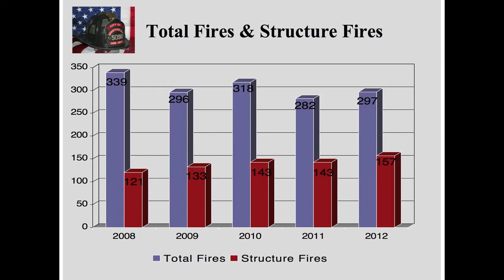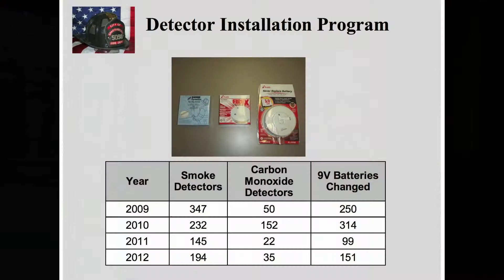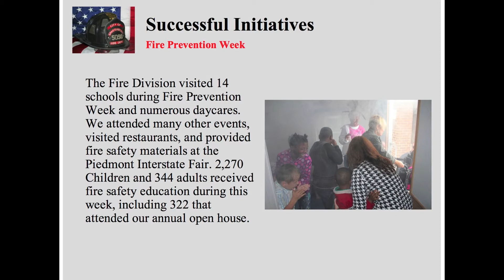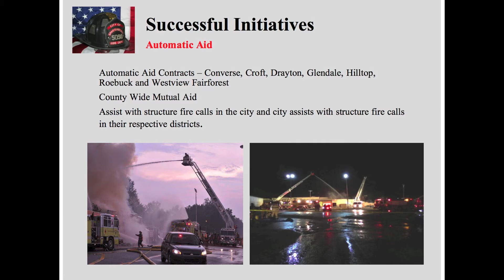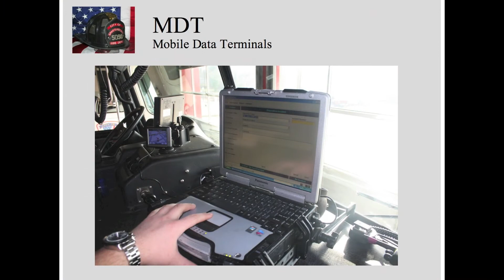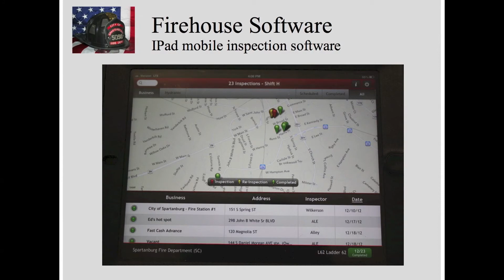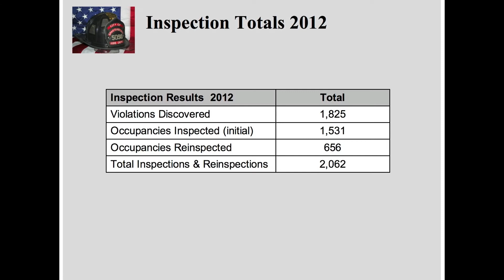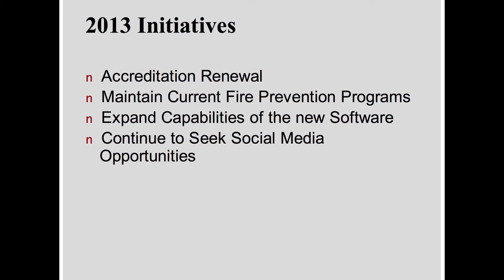City of Spartanburg 2012 Fire Statistics Presentation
Video of the presentation of fire statistics in the City of Spartanburg for the year 2012